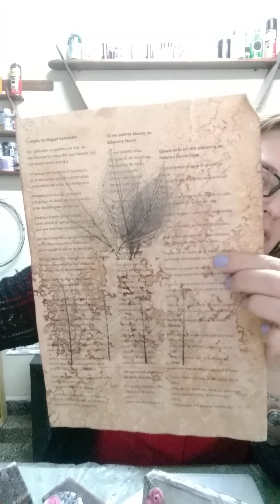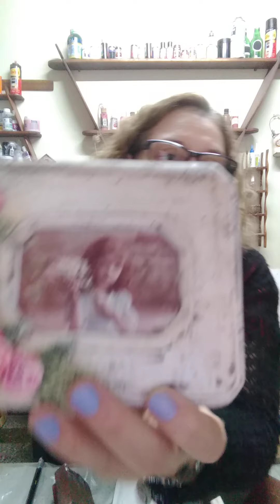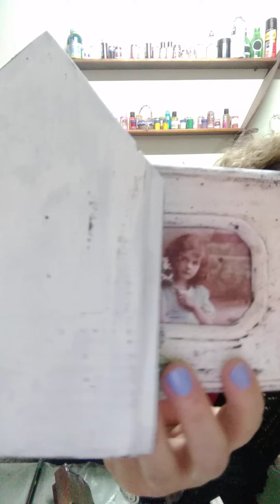TECNICA DE FALSO DECAPADO